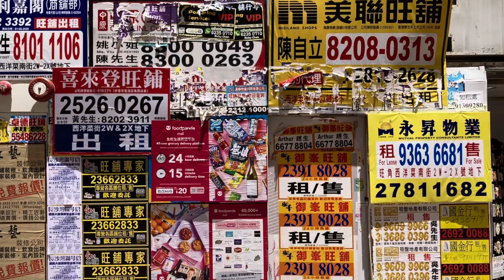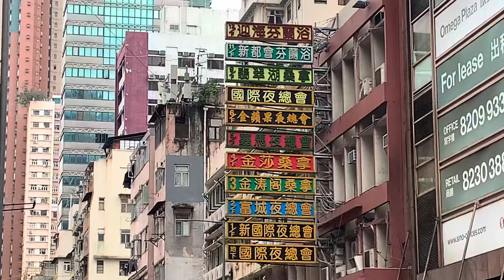結業潮是因為生意唔好定租金過高導致 ?